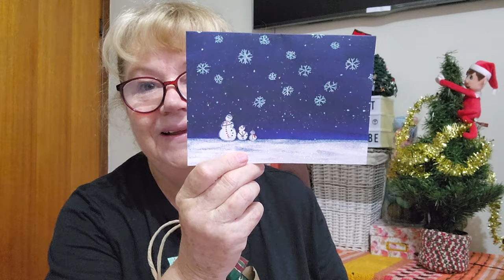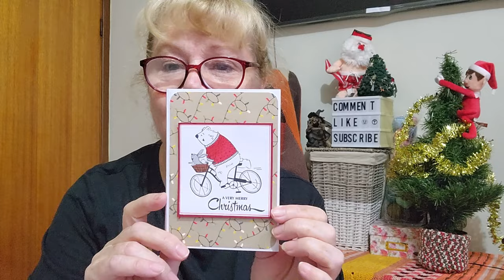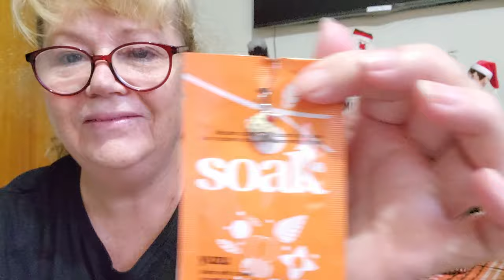Podcast Crochet & Knitting... My Crafting Life - During & After the Flood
Sharing Happy Mail, Gifts & Christmas, FO's, Plans for 2024 and Flood Life Chat.

Shops, Patterns, Tutorials & Channels
Etsy Shop - Building Blessings

Mail Contact
Judy@Witchpeace Craft